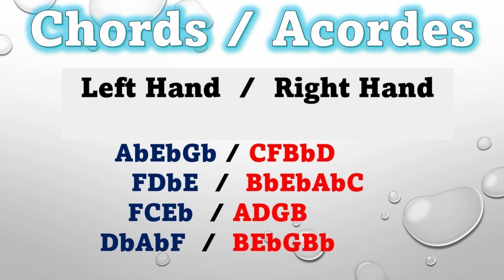Gospel Chords Piano Tutorial - Acordes para ir al 4to grado de Sol Mayor.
Compartimos unos acordes de Sol Mayor para ir a Do mayor espero les dsean de bendicion. La Paz de Cristo